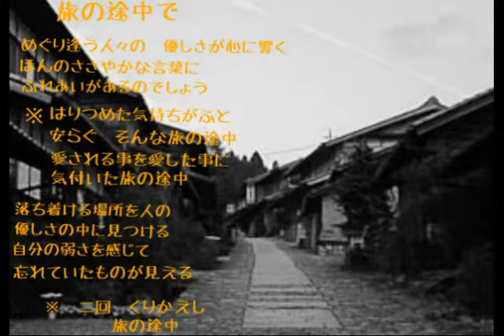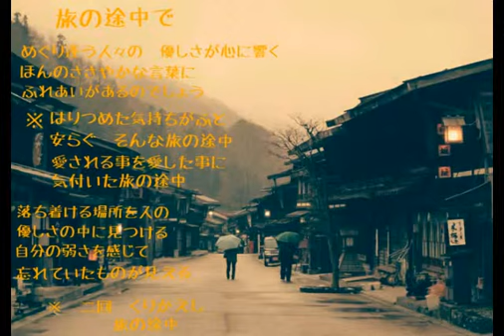旅の途中で／fujin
木曽を歩いた時から七年後に完成。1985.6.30  録音しないまま、今日まで眠ってました。全てにマイペースです(;^_^A